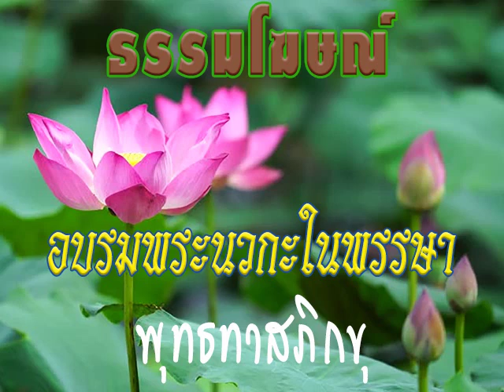2512 09 20 ธรรมะในฐานะเป็นเครื่องมือ สติปัฏฐาน ๔